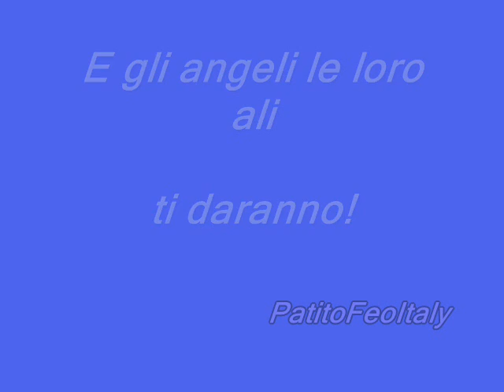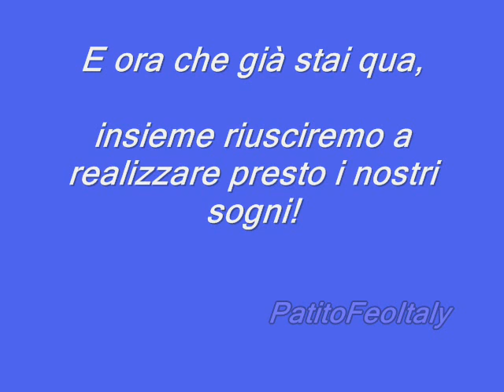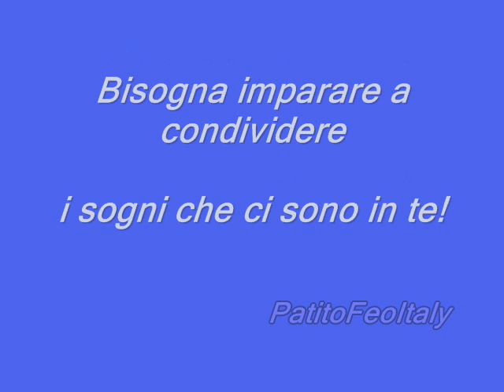Teen Angels 2 - Estoy Listo - Traduzione Italiana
La traduzione italiana di "Estoy Listo", tratta dalla serie argentina "Casi Ángeles", trasmessa in Italia con il nome di "Teen Angels"!!! Fatta da me, non usando traduttori come fanno altri!! Spero vi piaccia!!!